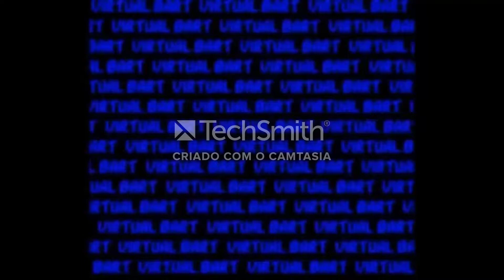ytpbr top 7